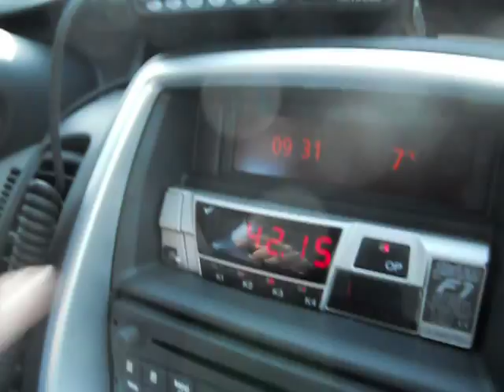Talking Sports with My Taxi Driver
This taxi driver, who got me from the hill town of Assisi to its valley-floor train station with six minutes or so to spare for my train, is a huge Seattle Supersonics fan. I can't bear to tell him that the Sonics were sold a long time ago.